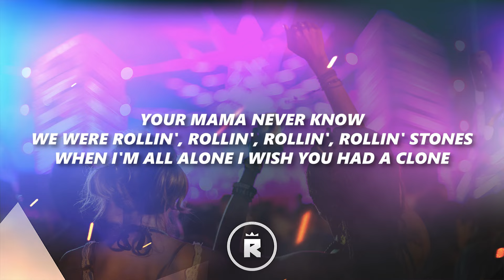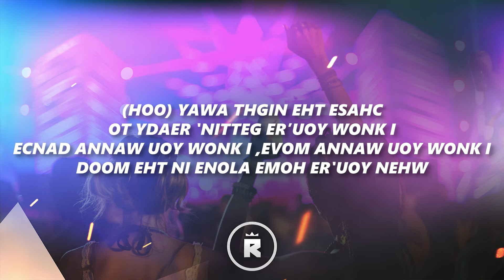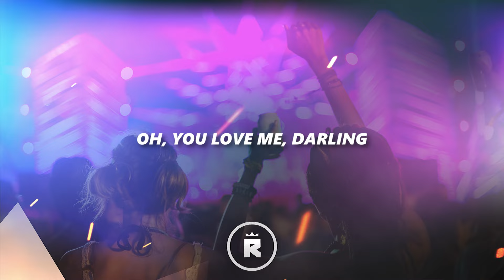Travis Scott - Drugs You Should Try It (Lyrics)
🎤 Lyrics:

I try it if it feels right
This feels nice
I've been down and lost for days
Glad I found you on the way
When the day gets better, the night gets nighter
I always feel this way
Through the hills
I hear you callin', miles and miles away
We up all night, from dawn to dusk it's always poppin'
I fell in love, fell outta love, we both had options
I played the drums, she rolled the drugs
I rocked the club, we both throw up
We was the band you never heard before
You got that tat above your crack
And on your cat, you be right back
Your momma never know
We were rollin', rollin', rollin', rollin' stones
When I'm all alone I wish you had a clone
I take that puff, you take that puff
You know we never care to overdose
I try it if it feels right (ohh)
This feels nice
Through the hills
Shit, I try it if it feels nice
Shit, this kinda feels nice
Mm-mhm, mhm, ay
Miles and miles away
When you're home alone in the mood
I know you wanna move, I know you wanna dance
I know you gettin' ready to
Take the night away
I know you're gettin' ready to
Chase the night away (ooh)